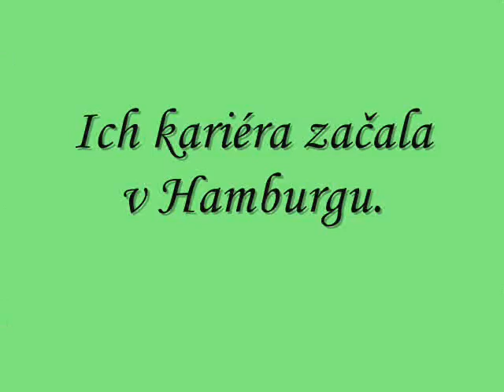Čo vieš o Beatles?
Cvičné vzdelávacie video.